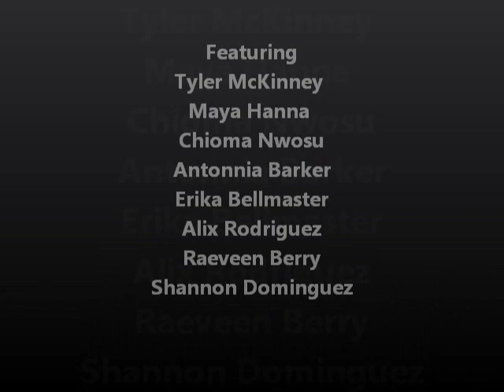Tyler McKinney Pheonix, Arizona 2011